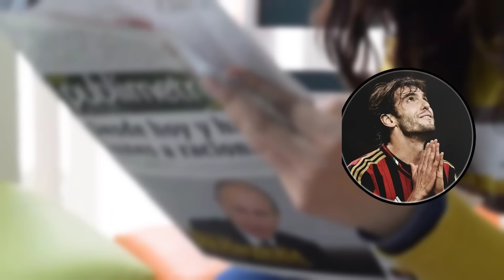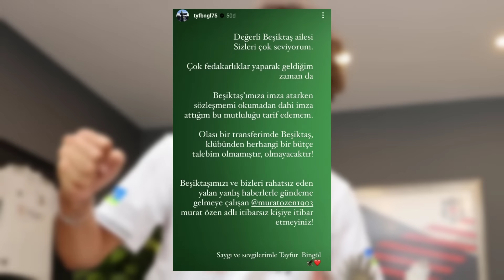Transfer Haberleri 2024 ⚽ Birtakım Hareketlilikler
Video küçük resmi için kaynaklar;
Memphis Depay / Galatasaray tasarımı - oglcndesign (Instagram)
Arda Güler / Bayer Leverkusen tasarımı -OneFootball

Yeni transferlerin ardından yedek kalacağı düşünüldüğü için Arda Güler'i kiralamak isteyen birçok Avrupa takımı çıkıyor.
Bunların başında AC Milan geliyordu. Bu yarışa Bayer Leverkusen de dahil oldu.
Ancak hem Ancelotti Arda'ya süre vermeyi düşünüyor hem de Arda ayrılmak istemiyor.

West Ham United, daha önce Galatasaray'ın gündeminde bulunan ancak Jelert transferinin ardından rafa kaldırılan Mazraoui'yle ilgileniyor.
15.5 milyon eurosu garanti olmak üzere 20 milyon euro teklif ettiler.
Jelert transferinden önce bitirilme noktasına gelinen ancak sürekli sorun çıkardığı için iptal olan Guela Doue de Strasbourg'a gidiyor.
Chelsea oyuncunun bonservisini 6.5+2 milyon euroya alıp Strasbourg'a kiralayacak.
Daha önce gündeme gelen diğer bir isim Aaron Wan-Bissaka da Inter'e gidebilir.
Manchester United, Inter'den Denzel Dumfries'i transfer etmek için takasta onu kullanmayı düşünüyor.
Öyle yada böyle sağ bek transferi nihayet bitirildi. Artık sıra ortasahaya geldi.
Öncelik Zenit forması giyen Wendel'di ama bu transfer çok zor. Galatasaray, bonuslarla birlikte 20 teklif ederken Zenit garanti 25 milyon euro talep ediyor.
Galatasaray yönetimi bu transferin olumsuz bitme ihtimaline karşın başka adaylara da bakıyor.
Adaylardan biri Adrien Rabiot'ydu. Aynı zamanda menajerliğini de yapan annesiyle görüşüldü, Türkiye'ye gelmek için yıllık 10 milyon euro istiyorlar.

İtalyan basınından La Gazzetta dello Sport'un haberine göre Galatasaray, serbest konumdaki Memphis Depay'la ilgileniyor.
Aslında yönetimin hedeflerinden bir tanesi de Mertens'le yarışa girebilecek bir 10 numara almak ancak Depay-Mertens ikilisi Süper Lig için fazla lüks olabilir.

Rusya takımlarından Spartak Moskova Galatasaray'ın ocak ayında aldığı Derrick Köhn için 8 milyon euro teklif etti.
Ancak Okan Buruk, Köhn'den memnun olduğunu ve satılmaması gerektiğini söyledi. Yönetim de bu teklifi geri çevirdi.
Derrick Köhn'ün menajeri Ersin Akan "Spartak Moskova'dan bir ilgi olduğu doğru, iletişimdeyiz. Köhn, üst seviye bir oyuncu." dedi.
Diğer bir Rusya ekibi Orenburg da Galatasaray'ın yedek sol beki Kazımcan Karataş'ı istiyor.

Yönetiminde ağırlıklı olarak Türklerin bulunduğu Westerlo'nun Emin Bayram'ı istediğini söylüyordum.
Diğer bir yerli stoper Metehan Baltacı için Anadolu'dan kiralama teklifleri geliyor ama şu an için olumlu geri dönüş yapılmadı.

Santrfora En-Nesyri'nin alınmasının ardından Fenerbahçe de tıpkı Galatasaray gibi artık önceliğini ortasahaya verecek.
Bu anda şu anda ön plana çıkan iki futbolcu var: Sander Berge ve Ibrahim Sangare.
Şu anda Sander Berge transferine daha ağırlık veriliyor. Olma ihtimali daha fazla.

İrfan Can kahveci'nin çok formda olması ve yeni kanat transferleriyle birlikte arka planda kalan Cengiz ünder kendisi için gelen teklifleri değerlendirme kararı aldı.

Fenerbahçe; henüz birkaç hafta önce transfer ettiği Levent Mercan'ı kiralık olarak gönderilebilir.
Zaten Jose Mourinho'dan önce transfer edilmişti, yani hocanın onayı olmadan alındı.

Göztepe, Fenerbahçe'nin kadrosunda düşünmediği ya da düşünmeme ihtimali bulunan oyuncularla yakından ilgileniyor.
Son olarak Miguel Crespo için temas kuruldu. Kiralamak istiyorlar ama maaşının bir bölümünü Fenerbahçe'nin karşılamasını talep ediyorlar.

En-Nesyri transferinin ardından dördüncü forvet konumuna gerileyen Umut Nayir de takımdan ayrılıyor.

Beşiktaş kanat bölgesine ekleme yapacak. Adayların başında Al İttihad forması giyen Jota geliyor.
Videonun başlarında söylediğim üzere Manchester United'ın gözden çıkardığı oyunculardan biri olan Antony, menajeri tarafından Beşiktaş'a tavsiye edildi.
Bonservisiyle alınması mümkün değil ama Manu tarafı kabul ederse kiralanabilir.
Brezilyalı futbolcu, İngiltere'de yıllık 10.4 milyon pound yani 12.3 milyon euro kazanıyor.

Beşiktaş'ta diğer bir ekleme yapılacak bölge stoper. Bu anlamda yabancı adaylardan biri Mario Hermoso'ydu.
Beşiktaş'ın diğer bir yabancı adayı bonservisi Barça'da bulunan Clement Lenglet'ydi.
Zenit'in 20 yaşındaki Brezilyalı stoperi Robert Renan da gündemde ancak bu transfer için birçok rakip var.
Yerli savunmacı adayı da Rize'den Emirhan Topçu.
Rizespor, Emirhan Topçu'nun ayrılığı durumunda AEK Atina'dan Domagoj Vida'yı düşünüyor.

İspanyol basınında Beşiktaş'ın ortasahaya William Carvalho'yu düşündüğü ve 4 milyon euro teklif ettiği yazıldı.

trabzonspor'un santrforuna düşündüğü bir numaralı isim geçtiğimiz yıl kiraladıkları Paul Onuachu.
Bonservis konusunda görüşmeler devam ediyor ancak olur da olumsuz bir sonuç çıkarsa gündemde Eric-Maxim Choupo-Moting de var.